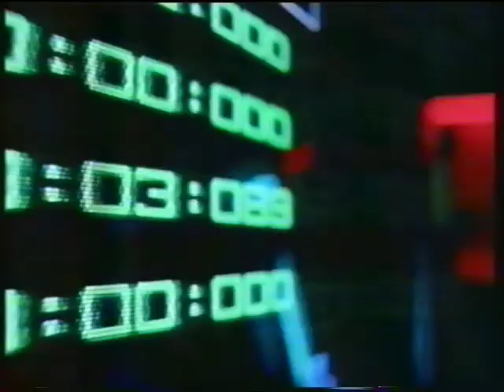Disneyland Paris Space Mountain advert - 5th May 1995 UK television commercial